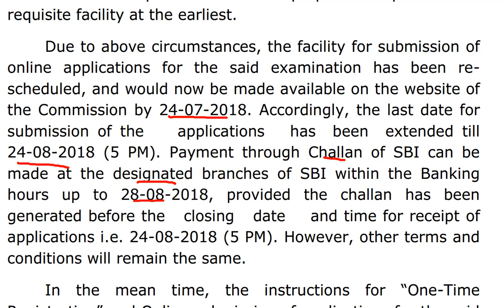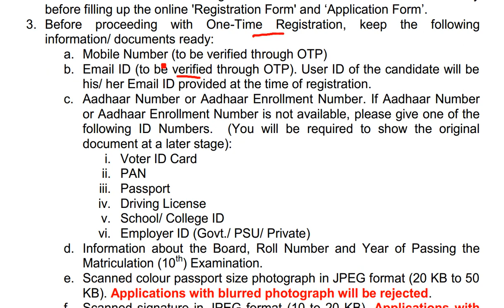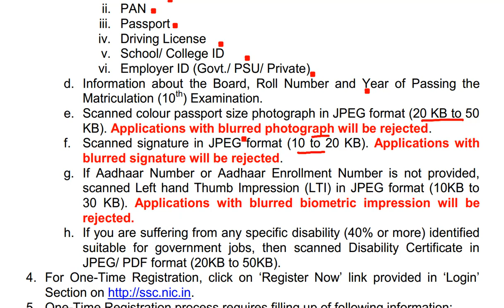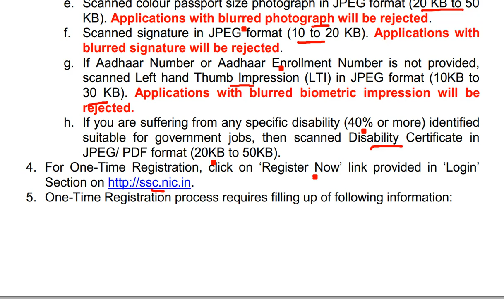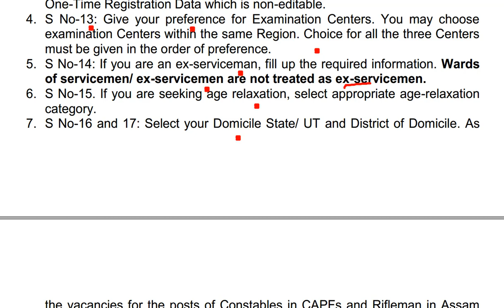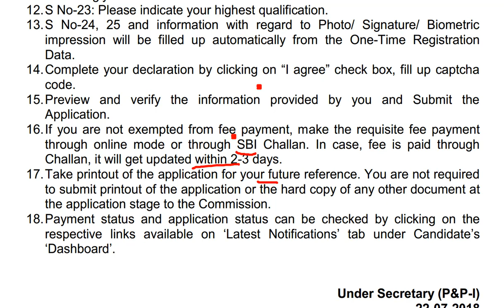SSC New Updates || SSC Constable Date Change || SSC Constable GD Form Online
SSC on 22 July 2018 issued 2 new notifications about Constable GD Examination 2018.
Candidates of Constable (GD) in CAPFs, NIA, SSF and
Rifleman (GD) in Assam Rifles Examination, 2018 may please
note that the facility for submission of online applications for
the said examination, which was scheduled to be made
available to the candidates, on the new website of the
Commission from 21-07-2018, could not be done, due to a
major technical problem.
Due to above circumstances, the facility for submission of
online applications for the said examination has been rescheduled, and would now be made available on the website of
the Commission by 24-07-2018. Accordingly, the last date for
submission of the  applications  has been extended till
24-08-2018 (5 PM). Payment through Challan of SBI can be
made at the designated branches of SBI within the Banking
hours up to 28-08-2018, provided the challan has been
generated before the  closing  date  and time for receipt of
applications i.e. 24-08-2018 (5 PM). However, other terms and
conditions will remain the same.

For One-Time Registration and submission of Online Application for the Constable (GD) in CAPFs, NIA, SSF and Rifleman (GD) in Assam Rifles Examination, 2018
Part-I (One-Time Registration)
1. Candidates applying for the Constable (GD) in CAPFs, NIA, SSF and Rifleman (GD) in Assam Rifles Examination, 2018 are required to register afresh. Old Registration ID and Password, if any, will not work on the new website.
2. Please read the instructions given in the Notice of Examination carefully before filling up the online Registration Form'and Application Form.
3. Before proceeding with One-Time Registration, keep the following information/ documents ready:
a. Mobile Number (to be verified through OTP)
c. Aadhaar Number or Aadhaar Enrollment Number. If Aadhaar Number or Aadhaar Enrollment Number is not available, please give one of the following ID Numbers. (You will be required to show the original document at a later stage):
i. Voter ID Card
ii. PAN
iii. Passport
iv. Driving License
v. School/ College ID
vi. Employer ID (Govt./ PSU/ Private)
d. Information about the Board, Roll Number and Year of Passing the Matriculation (10th) Examination.
e. Scanned colour passport size photograph in JPEG format (20 KB to 50 KB). Applications with blurred photograph will be rejected.
f. Scanned signature in JPEG format (10 to 20 KB). Applications with blurred signature will be rejected.
g. If Aadhaar Number or Aadhaar Enrollment Number is not provided, scanned Left hand Thumb Impression (LTI) in JPEG format (10KB to 30 KB). Applications with blurred biometric impression will be rejected.
h. If you are suffering from any specific disability (40% or more) identified suitable for government jobs, then scanned Disability Certificate in JPEG/ PDF format (20KB to 50KB).
4. For One-Time Registration, click on Register Now link provided in Login Section

Part-II (Online Application Form)
1. Login to online system.
2. Click Apply link in GD Constable section under Latest Notifications tab.
3. Information in columns at S No-1 to 12 will be automatically filled from your One-Time Registration Data which is non-editable.
4. S No-13: Give your preference for Examination Centers.
5. S No-14: If you are an ex-serviceman.
6. S No-15. If you are seeking age relaxation, select appropriate age-relaxation category.
7. S No-16 and 17: Select your Domicile State/ UT and District of Domicile.
8. S No-18: If you belong to SC/ ST/ OBC then fill this.
9. S No-19 and 20: Information will be filled up automatically based on your Domicile State/ UT and District.
10. S No-21: Give your preference of CAPFs/ Organizations. Filling up of all the 8 options will be mandatory.
11. S No-22: Please see Notice of Examination, Para No: 17 (30) and fill up accordingly.
12. S No-23: Please indicate your highest qualification.
13. S No-24, 25 and information with regard to Photo/ Signature/ Biometric impression will be filled up automatically from the One-Time Registration Data.
14. Click on  I agree check box, fill up captcha code.
15. Preview and verify the information and Submit the Application.
16.  fee payment through online mode or through SBI Challan.
17. Take printout of the application for your future reference.
SSC New Updates, SSC Constable Date Change,  Application format change, ssc constable recruitment 2018 apply online, ssc constable form online, ssc constable recruitment 2018 form online, ssc constable recruitment new updates